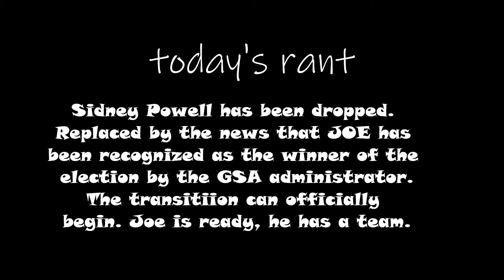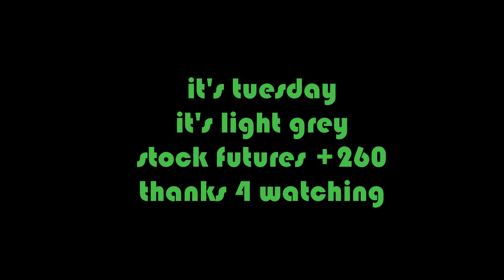Biden has the green light to officially begin the transition.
Trump has not conceded. The
 GSA Administrator has officially recognized Biden as the President- Elect. The transition can begin.